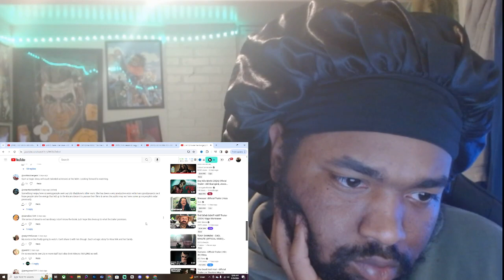Under the Bridge Official Trailer REACTION!!!